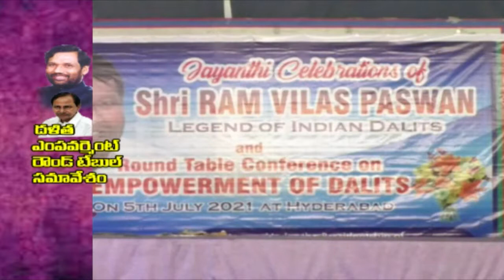దళిత్ ఎంపవర్మెంట్ @ కేసీర్ ఎన్నికల జిమ్మిక్క్ || రౌండ్ టేబుల్ || భీమారావు || BheeamaRao LJPTelangana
దళిత్ ఎంపవర్మెంట్ పేరుతో ముఖ్యమంత్రి కేసీర్ మరో మారు మోసం చేసే ప్రయత్నం చేస్తున్నారని లోక్ జనశక్తి పార్టీ తెలంగాణ వర్కింగ్ ప్రెసిడెంట్ ఇనుగాల భీమారావు  ఆధ్వర్యంలో హైదరాబాద్ లోనిర్వహించిన దళిత్ ఎంపవర్మెంట్ పై జరిగిన  రౌండ్ టేబుల్ సమావేశం అభిప్రాయపడింది. దళితులకు ముఖ్యమంత్రి పదవి, మూడెకరాల భూమి పంపిణీ, ప్రత్యేక సబ్ ప్లాన్ పథకం అమలులో నిర్లక్ష్యం, ఎస్సీ ఎస్టీ చట్టం అమలు  తదితర అంశాలపట్ల సమావేశం చర్చించింది. హుజురాబాద్ అసెంబ్లీ ఎన్నికల్లో లబ్ది పొందేందుకే  దళిత ఎంపవర్మెంట్  పథకాన్ని ప్రకటించారని , నిజంగా దళితుల పట్ల ముఖ్యమంత్రి కేసీర్ కు  చిత్తశుద్ధి ఉంటే హుజురాబాద్ ఉప ఎన్నికల్లో ఎస్సీ అభ్యర్హిని  ప్రకటించి  గెలిపించుకోవాలని డిమాండ్ చేసింది.  ప్రభుత్వం ఇప్పటికైనా చిత్తశుద్ధితో ఎస్సీ ఎస్టీల అభివృధ్ధికోసం కృషి చేయాలని తీర్మానించింది.
అనంతరం కేంద్ర మాజీ మంత్రి, లోక్ జనశక్తి పార్టీ వ్యవస్థాపకుడు దివంగత  రాం విలాస్ పాశ్వాన్ బర్త్డే కేక్ కట్ చేసి అట్టడుగు వర్గాలకు, దేశానికి వారు చేసిన సేవలను కొనియాడారు.